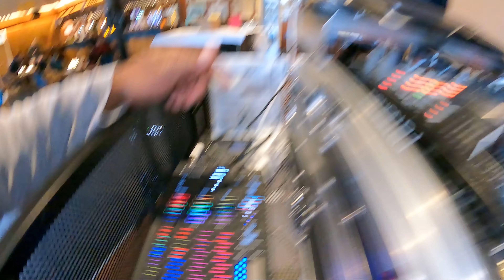DJ GIG LOG IN THE ZONE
With very little space using the gigbar wasn't going to work on this one, so elected to use the spectra pix battens which worked out fine.
There was a chap who was feeling the music and in the zone and was really going for it.
Went back to my roots on this gig log where I started from as a reggae DJ, the client had requested reggae, soca for a majority of the night, along with the usual party music on the whole I managed to play a verity of music for everyone.